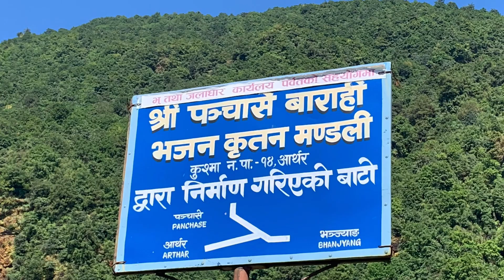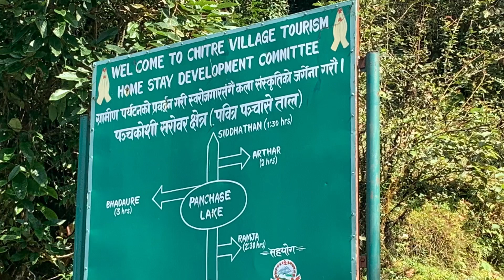PANCHASE TOUR पञ्चासे यात्रा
दशैंको छेकोमा पञ्चासे २५०० मि. गइयो। गण्डकी प्रदेशमा निकै पर्यटकीय सम्भावना बोकेको क्षेत्रमध्ये यो एक हो। स्याङ्जा, कास्की र पर्वत जिल्लाको त्रिवेणी सिमा क्षेत्र यो ठाऊॅ वास्तवमै गजब छ।🙏